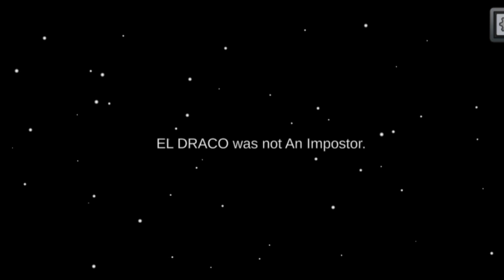When I Am Shapeshifter In Among Us Then Imposter WIN 🏆 || Shapeshifter Funny Moments Among Us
squad! ✌️❤️..

K49 Among Us Hide N Seek
k49 among us
among us update
among us roadmap
among us vent
amongus mod menu
among us new mode
among us new roles update
among us the fungle
among us new map the fungle
among us new map trailer
among us map 5
among us new map 5
among us new hats
among us hide n seek minecraft
among us hide n seek horse
among us hide n seek gameplay no
commentary
among us hide n seek gameplay
imposter
among us fungus man release date
among us hide n seek music remix
among us hide n seek - piano
among us new map submerged
among us hide n seek roblox
among us hide n seek song
among us hide n seek in real life
among us hide n seek fungal
among us hide n seek fungal trailer
fungal map among us hide and seek
Among Us NEW MAP the fungle hide and seek
Hide n seek fungle map
Fungle map
among us fungle map
among us the fungle map
How to play hide and seek in among us